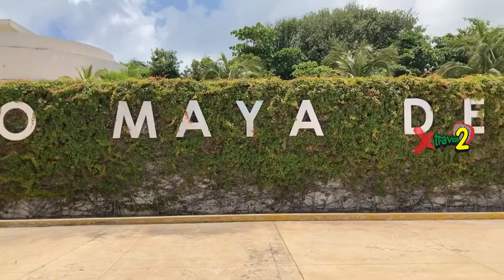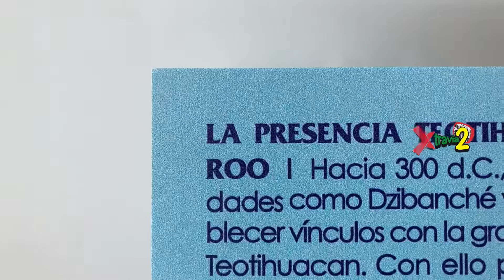xtravia2 en el museo maya de Cancún